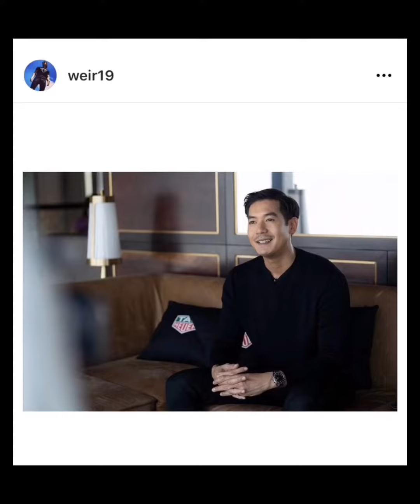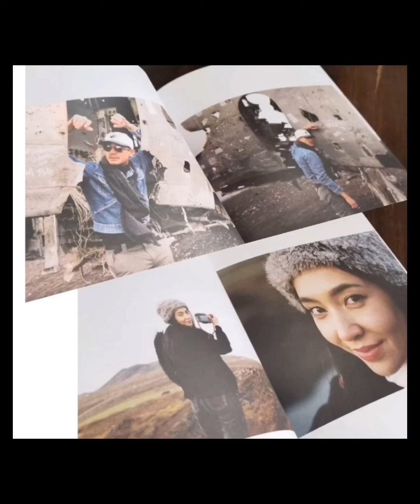เวียร์ ศุกลวัฒน์ เผยทำไมไร้รูปคู่ เบลล่า weirbella#